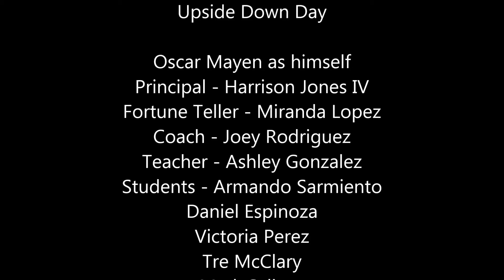Student Short Film - Upside Down Day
West Oso High School's theatre class. 2016 ESC Region 2 Student Film Festival.